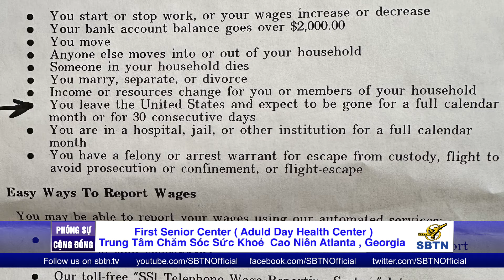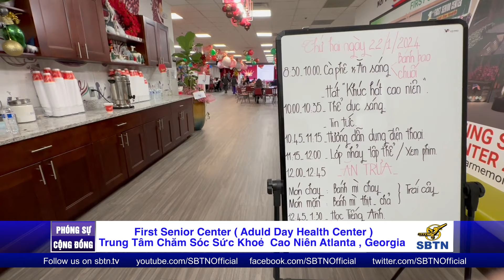Trung Tâm Chăm Sóc Sức Khoẻ Cao Niên Atlanta , Georgia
Người già, người bệnh tật tại Hoa Kỳ được  Sự ưu đãi không chỉ dành cho người Mỹ bản xứ mà còn áp dụng chung cho tất cả mọi sắc dân khác đang định cư hợp pháp, trong số đó có người Việt chúng ta. Phóng viên Vũ Nhân đến thăm các cụ ở Trung tâm chăm sóc người cao Niên First Senior Center tại Allanta , Georgia  và tường trình sau đây: